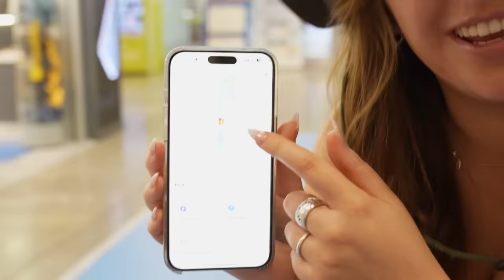I Flew To Africa To Deliver A Pint To Hardest Geezer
THE MAN DESERVED A PINT.

Huge thank you to Beer52 for sponsoring this video (very fitting) If you want to receive your case of beers head